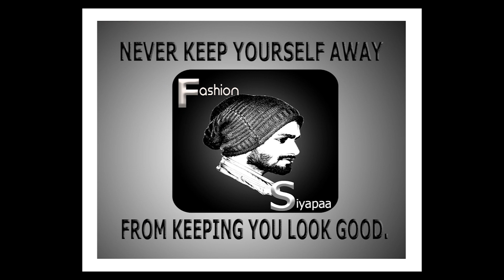How to look good in photos and selfies | Fashion Siyapaa | Hindi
Getting bad selfies ?
Its all about how to look good in photo
Your friends too can't take good pics of your, then you are at the correct place.
Become professional photographer follow the tips given in this video
In this video we will discuss on the hacks and tips to take good pics
All the tips discussed in this video are made accordingly with personal observation.
So we hope you will like the video
good photo is very important when you click a selfie.
I hope with reference to this video you can look good in photos of you

fashion Siyapaa
how to take best selfies

Lots of Love - Sitesh Kamat & Team FS Menslifestyle ♥